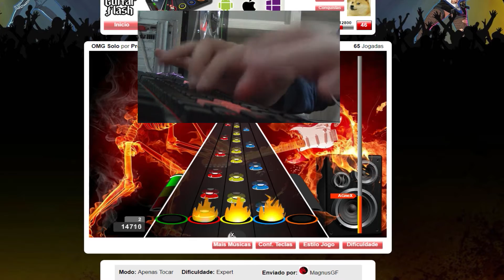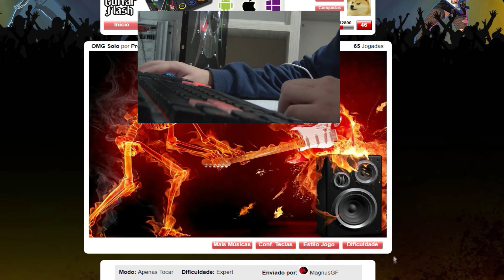(GF Expert 98%) OMG Solo - Prebensoerensen93